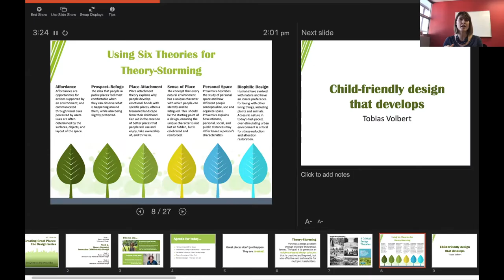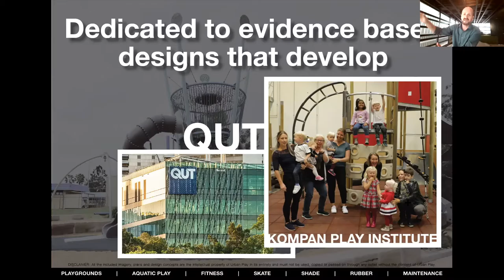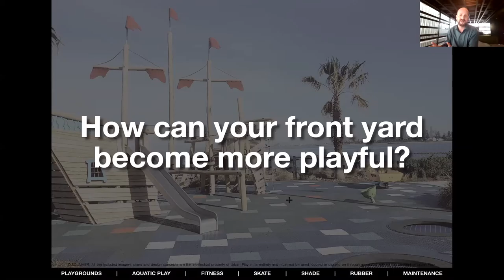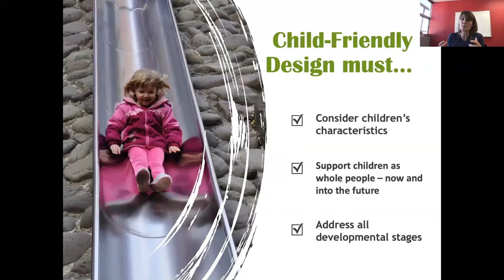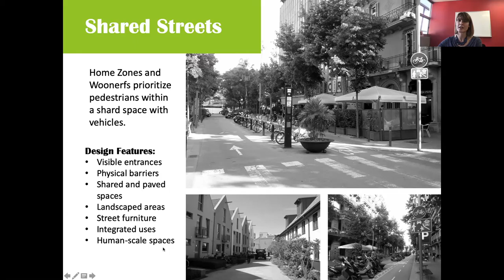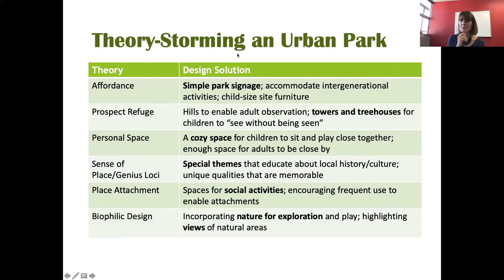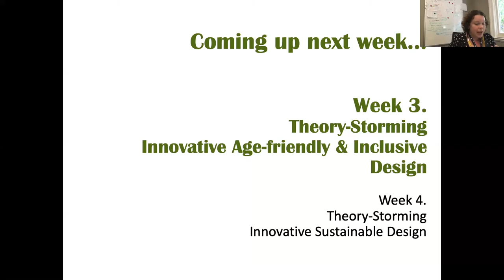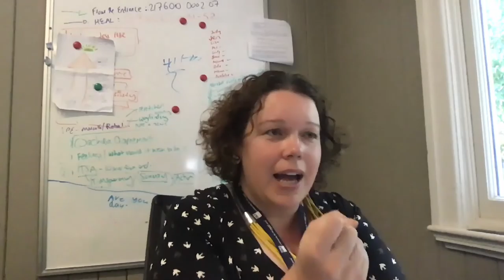Creating Great Places : Week 2 : Theory-Storming Innovative Child-Friendly Inclusive Design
This is part 2 of a 4 part series by QUT Design Lab and Urban Play entitled "Creating Great Places: The Design Series"